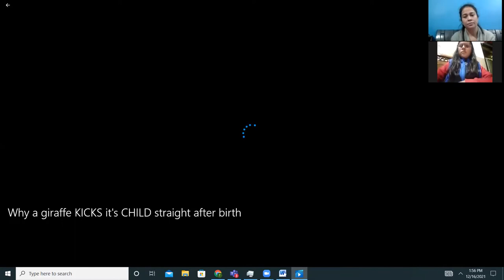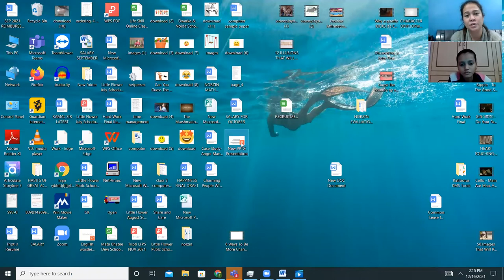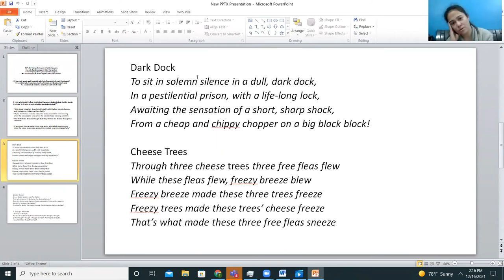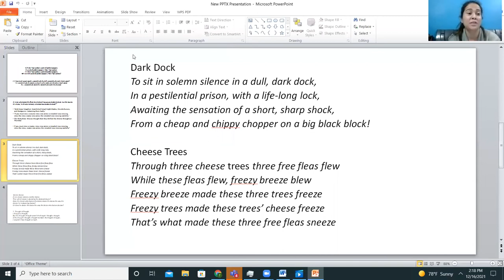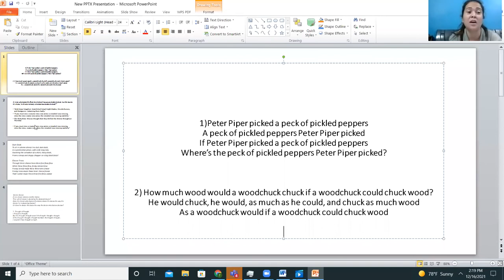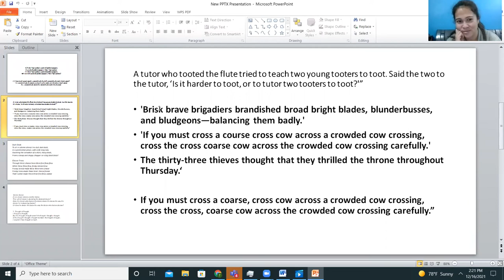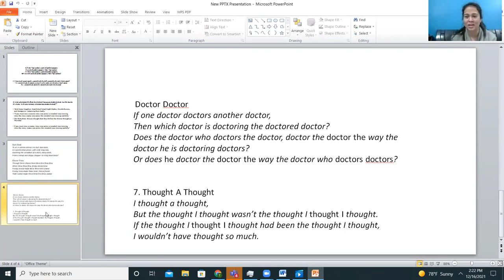SAYING GOODBYE TO BEING SHY_IX-A,B_16-12-2021 (LFIS)